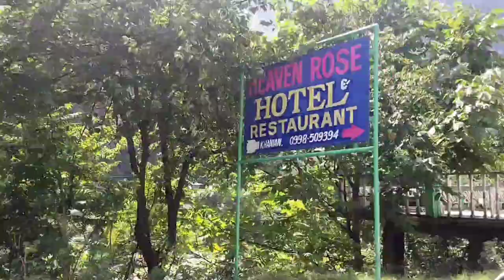Naran!!!!! Paradise of Pakistan!!!! Beautiful valley..... Travel diary....